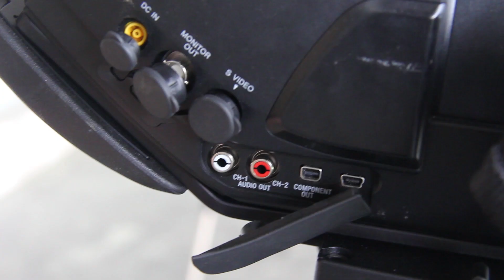Wincent och Rasmus på IFK Norrköping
Wincent och Rasmus berättar om deras jobb på IFK Norrköping!